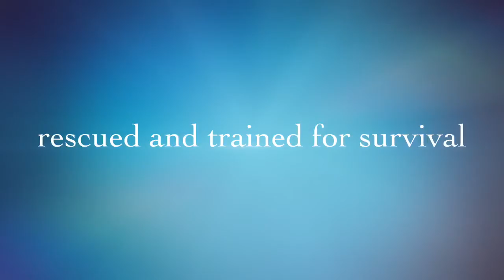Rescue raccoons growing up movie trailer. Zorro & Don Diego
Rescued raccoons growing up movie trailer! Their fans on Facebook love them!